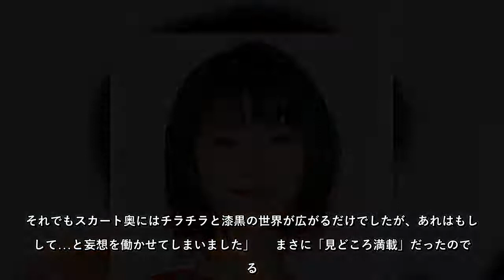浜辺美波のスカートを下から見上げると…ドラマ撮影エキストラが明かす「大荒れの黒い絶景」